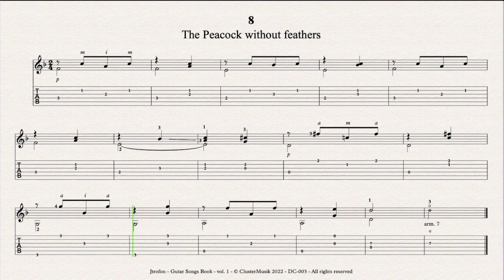08 The Peacock without feathers